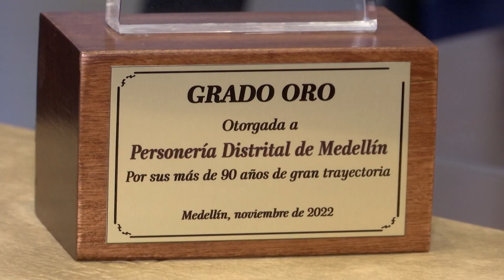Condecoraron a la Personería por sus 90 años de fundación - Telemedellín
NoticiasTM NTM | El Concejo de Medellín le hizo el reconocimiento a la Personería por las labores que ha desempeñado en defensa de los derechos humanos.